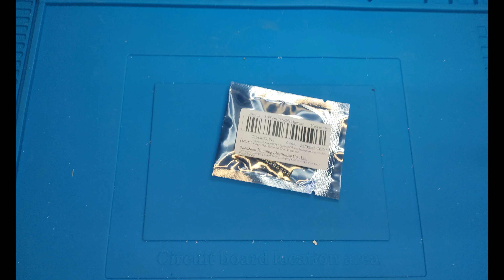ESP32 S3 ZERO UNBOXING. PRIMER CONTACTO.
Hola amigos, incorporamos una nueva microcontroladora al canal, en este caso es una ESP32 S3 ZERO.

Pequeña pero con muuuucha potencia, a ver que nos trae.

Un saludo.